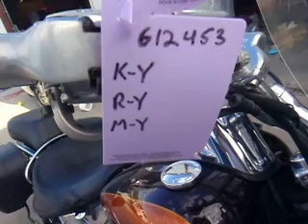612453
2007 Harley Davidson FLSTN Softail Deluxe 1584CC